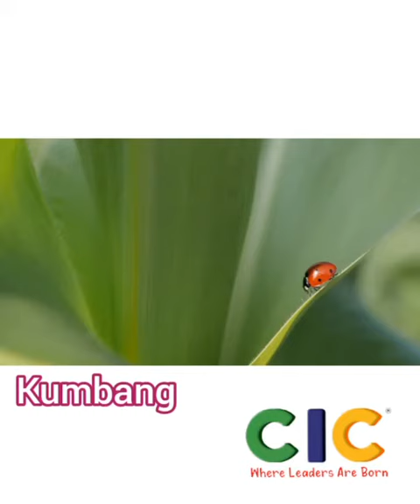CIC | Mengenali jenis jenis serangga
Jom mengenali jenis jenis serangga.